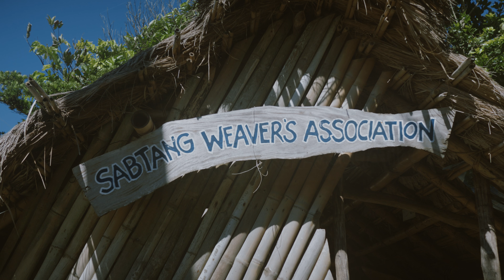Sabtang, Batanes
[025, miniLifeStream]

June 28, 2017 - Sabtang Batanes

On our 2nd day in Batanes, we traveled south to Sabtang Island. It felt like traveling to another time period as stone houses of past still remained in place. There was no internet and little to no cell service. Batanes continued to show off its unparalleled beauty to us not only through its natural beauty but also through the simple lifestyle of Sabtang's inhabitants.

I make these videos for my Instagram. They are bite-sized streams of life, thoughts, etc. Follow me there if you'd like!